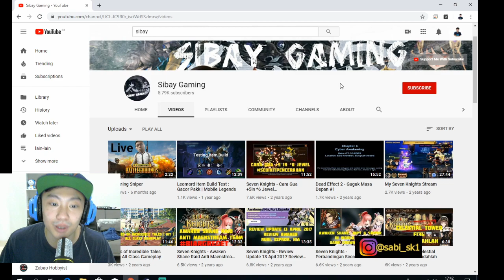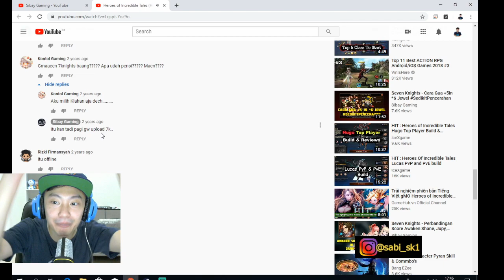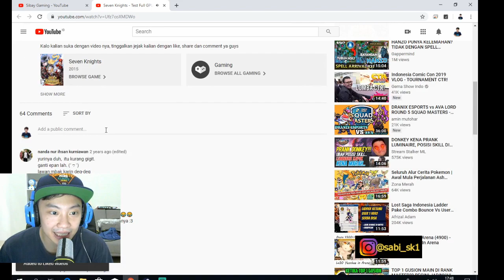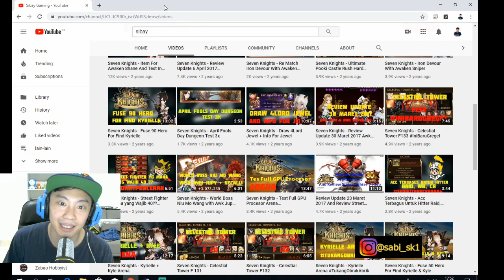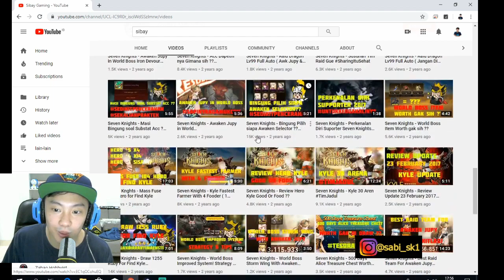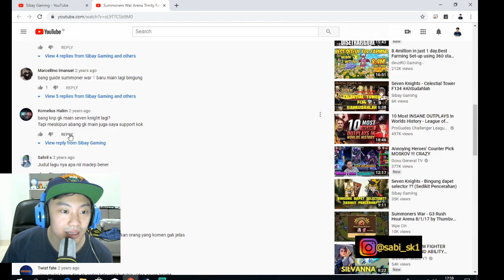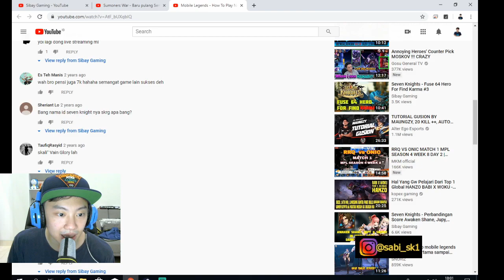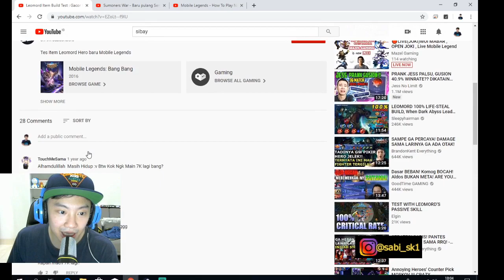MASIH INGAT SIBAY GAMING? KORBAN BULLY ANAK SEVEN KNIGHTS?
Yo knights kangenkah kalian dengan sibay?
atau siapa tau ada kerabatnya disini bisa kasi tau kenapa dia pensi. kwkw